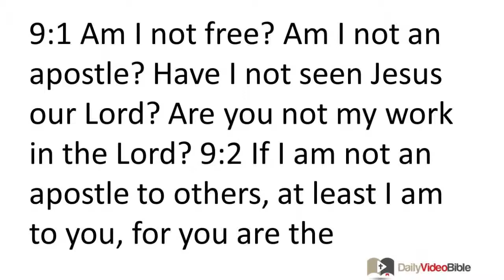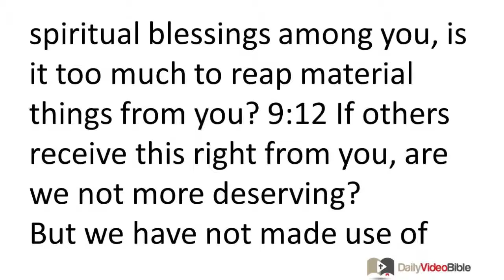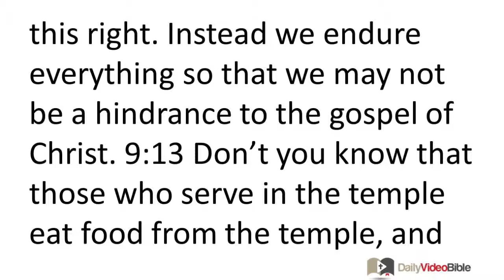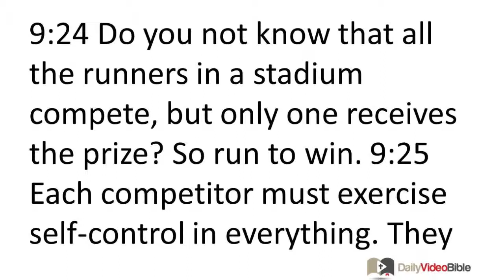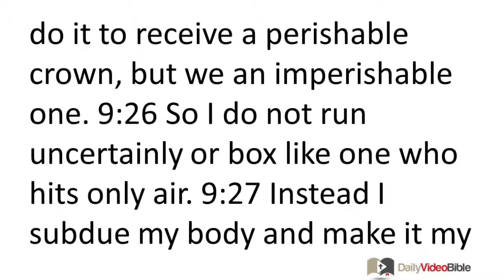June 28 1 Corinthians 9 New Testament for the Daily Video Bible DVB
1 Corinthians 9:1-27 - The Rights of an Apostle
 9:1 Am I not free? Am I not an apostle? Have I not seen Jesus our Lord? Are you not my work in the Lord? 9:2 If I am not an apostle to others, at least I am to you, for you are the confirming sign of my apostleship in the Lord. 9:3 This is my defense to those who examine me. 9:4 Do we not have the right to financial support? 9:5 Do we not have the right to the company of a believing wife, like the other apostles and the Lord's brothers and Cephas? 9:6 Or do only Barnabas and I lack the right not to work? 9:7 Who ever serves in the army at his own expense? Who plants a vineyard and does not eat its fruit? Who tends a flock and does not consume its milk? 9:8 Am I saying these things only on the basis of common sense, or does the law not say this as well? 9:9 For it is written in the law of Moses, "Do not muzzle an ox while it is treading out the grain." God is not concerned here about oxen, is he? 9:10 Or is he not surely speaking for our benefit? It was written for us, because the one plowing and threshing ought to work in hope of enjoying the harvest. 9:11 If we sowed spiritual blessings among you, is it too much to reap material things from you? 9:12 If others receive this right from you, are we not more deserving?
 But we have not made use of this right. Instead we endure everything so that we may not be a hindrance to the gospel of Christ. 9:13 Don't you know that those who serve in the temple eat food from the temple, and those who serve at the altar receive a part of the offerings? 9:14 In the same way the Lord commanded those who proclaim the gospel to receive their living by the gospel. 9:15 But I have not used any of these rights. And I am not writing these things so that something will be done for me. In fact, it would be better for me to die than -- no one will deprive me of my reason for boasting! 9:16 For if I preach the gospel, I have no reason for boasting, because I am compelled to do this. Woe to me if I do not preach the gospel! 9:17 For if I do this voluntarily, I have a reward. But if I do it unwillingly, I am entrusted with a responsibility. 9:18 What then is my reward? That when I preach the gospel I may offer the gospel free of charge, and so not make full use of my rights in the gospel.
 9:19 For since I am free from all I can make myself a slave to all, in order to gain even more people. 9:20 To the Jews I became like a Jew to gain the Jews. To those under the law I became like one under the law (though I myself am not under the law) to gain those under the law. 9:21 To those free from the law I became like one free from the law (though I am not free from God's law but under the law of Christ) to gain those free from the law. 9:22 To the weak I became weak in order to gain the weak. I have become all things to all people, so that by all means I may save some.
 9:23 I do all these things because of the gospel, so that I can be a participant in it.
 9:24 Do you not know that all the runners in a stadium compete, but only one receives the prize? So run to win. 9:25 Each competitor must exercise self-control in everything. They do it to receive a perishable crown, but we an imperishable one.
 9:26 So I do not run uncertainly or box like one who hits only air. 9:27 Instead I subdue my body and make it my slave, so that after preaching to others I myself will not be disqualified.